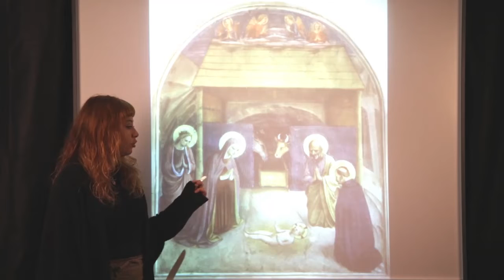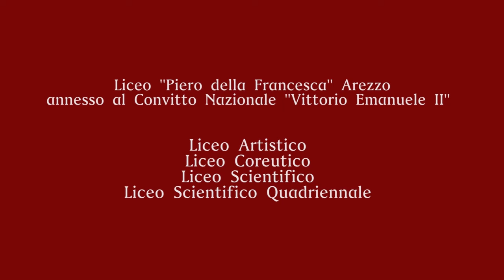- 9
Aspettando il Natale - La bellezza della Natività I Licei annessi al “Convitto Nazionale Vittorio Emanuele II” di Arezzo producono video d’arte. Come possiamo aspettare il Natale insieme? A questa domanda i ragazzi dei Licei annessi al “Convitto Nazionale Vittorio Emanuele II di Arezzo” hanno risposto con la condivisione della bellezza di capolavori dell’arte rappresentanti il tema della Natività, una condivisione a cui tutti siamo invitati. Dal 10 al 24 Dicembre potremo seguire, nel sito della scuola, la presentazione di quindici diverse famose opere artistiche dall’età paleocristiana fino al pieno Rinascimento. Tutte le sezioni hanno contribuito alla realizzazione del progetto, dall’analisi e descrizione delle opere fino alle riprese e al montaggio dei video e a brevi interventi in inglese, russo, cinese, portoghese e spagnolo risultato delle competenze acquisite dai ragazzi nei diversi corsi di studio.